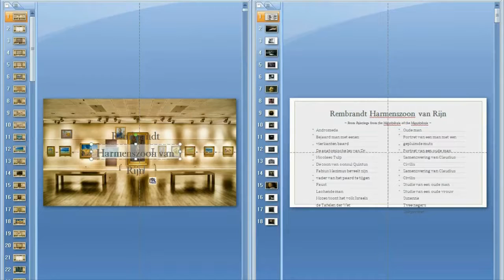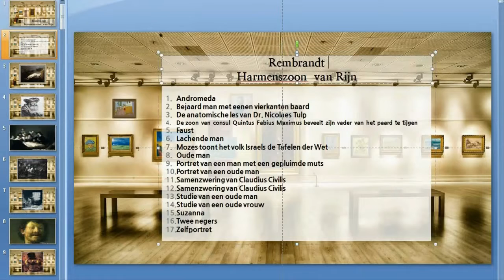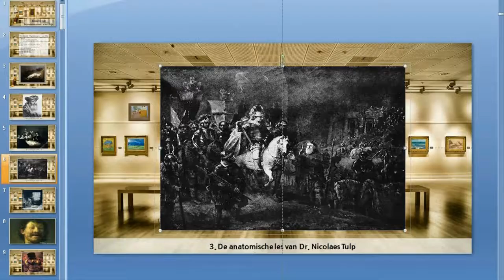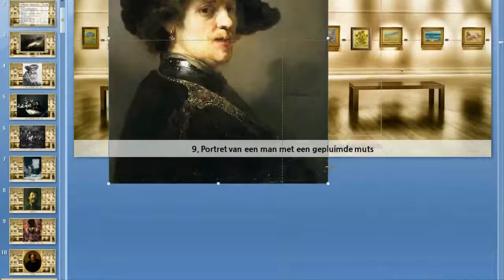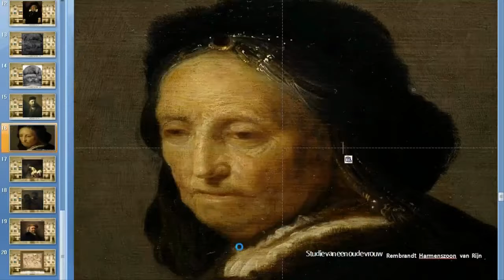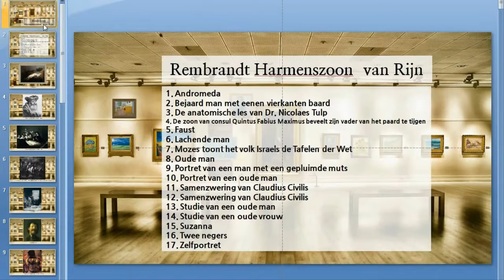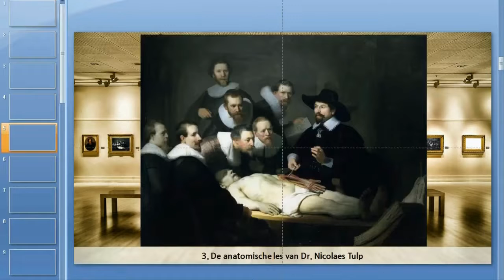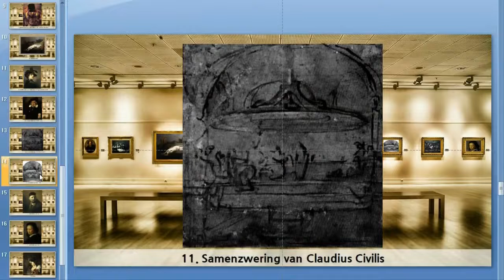2 빛의 화가 렘브란트 작품 제작영상